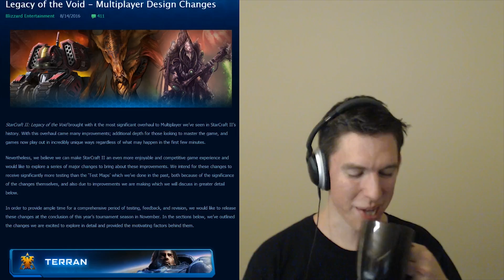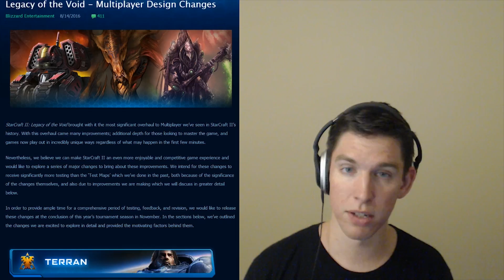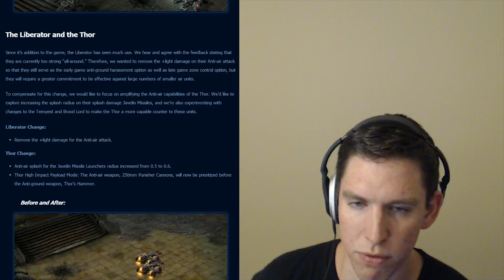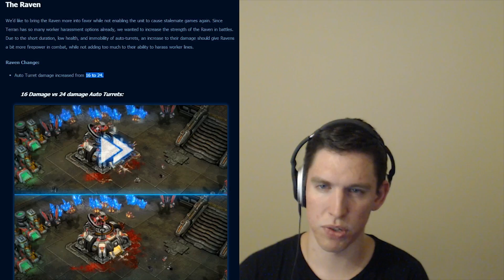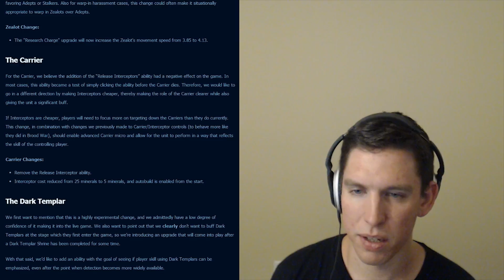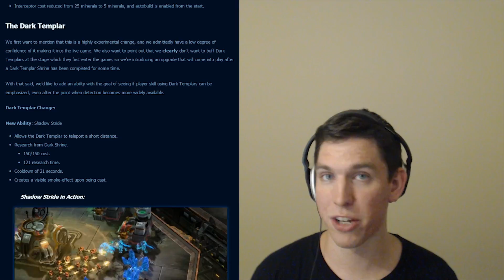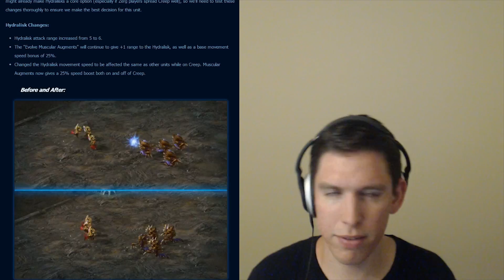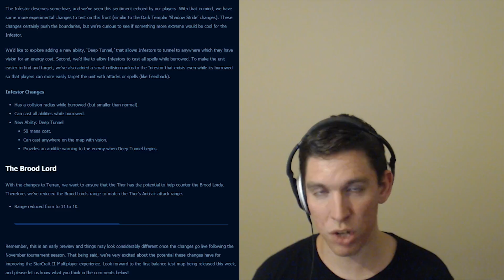Tea Time 93: Big Patch, Big Changes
00:00 Life update
03:45 Patch discussion, Terran
11:30 Protoss
19:45 Zerg

JaKaTaKtv is a channel where I share my gaming, music, and thoughts with all of you.  You can use the playlists to find the kind of videos you're interested in.

JaK

I acknowledge that no other copyrighted material is in this video. in-game channel: /join SunSpear